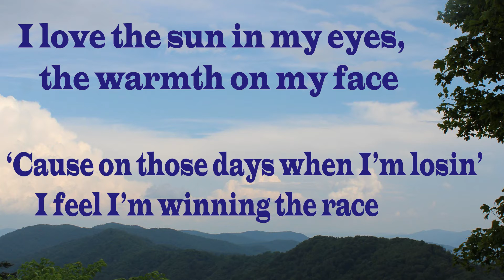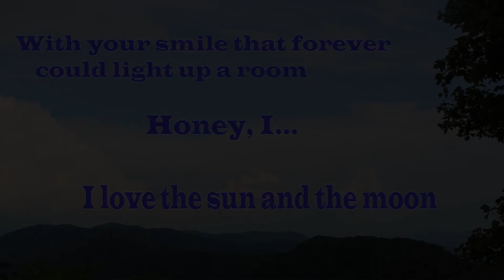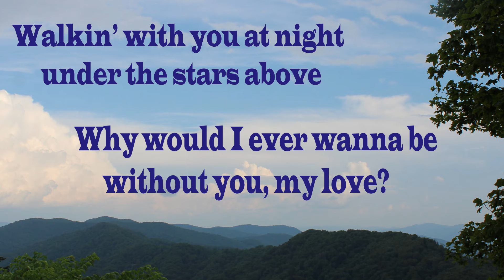James Hanlon - The Sun and the Moon (Official Lyric Video)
Words and music by James Hanlon

Lyrics:
I hear it’s snowing up north and that’s a real shame
Because it’s 75 here without a sign of rain
You’d think Mother Nature could cut ‘em some slack
‘Cause it’s the start of May and now old winter is back
And I’m glad that by now knowing the things I know
I don’t enjoy cold places - no desire to go
I can handle green trees - beautiful flowers that bloom
And I, I love the sun and the moon

I love the sun in my eyes, the warmth on my face
‘Cause on those days when I’m losin’ I feel I’m winning the race
The blue skies of Heaven, with small white dotted clouds
Makes for a mighty fine way to be livin’ out loud
And you with your voice shuffled into the mix
Girl, I know there’s not a problem that we couldn’t fix
And with your smile that forever could light up a room
Honey I, I love the sun and the moon

I love the glow of the moon on the earth below
The quiet side of nature has its own special show
And walkin’ with you at night under the stars above
Why would I ever wanna be without you, my love?
The sun in the day, the moon in the night
Fireflies burning’ off their own special light
I’m so glad that you’re my bride and that I’m your groom
I love the sun and the moon

Produced by Ben Somerville